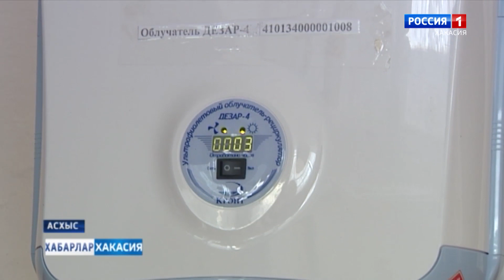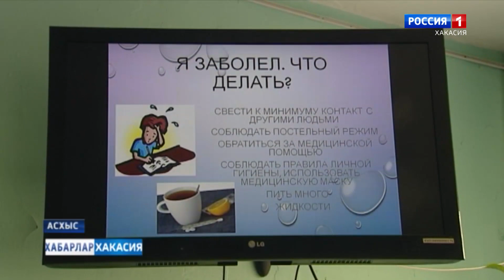Школы и детские сады Аскизского района закрываются на карантин